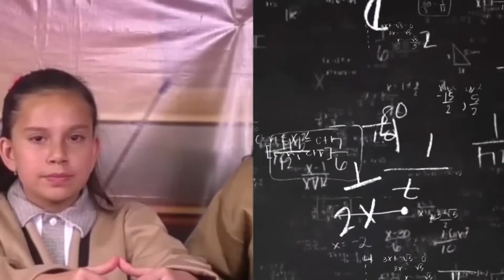Debates sobre valores democráticos/ EST 52/ 20191111-CE1920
Debates sobre valores democráticos. Compromiso en el entorno natural y social EST 52. Conduce: Alumnos de la EST 52. Fecha de emisión: 11 de Noviembre 2019. Este y otros programas los puedes ver con fines educativos a cargo del Lic. Ernesto Gutiérrez Garcés - Director General de Educación Secundaria Técnica en la CDMX.